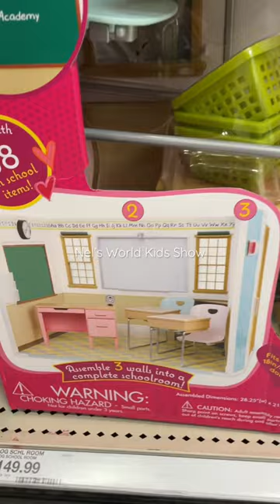Our Generation Awesome Academy School Room 🥰 🥰